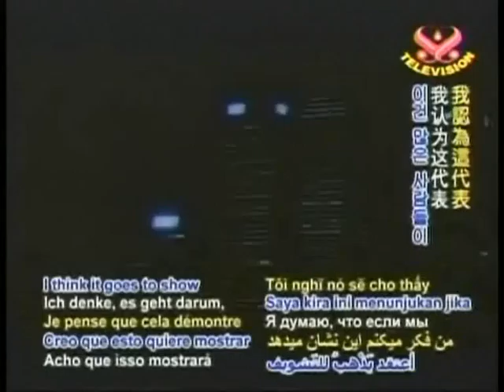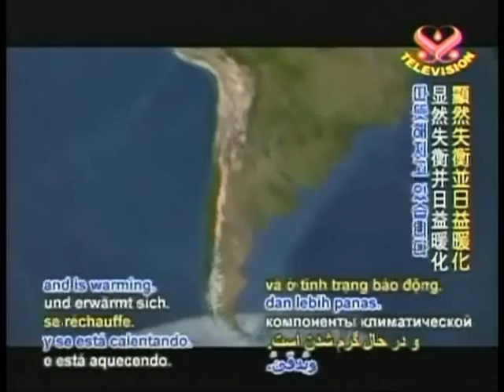Earth Hour 2008 acts everywhere! (1)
「地球時刻」活動, 全世界一起行動, 熄燈一小時! (第一集)